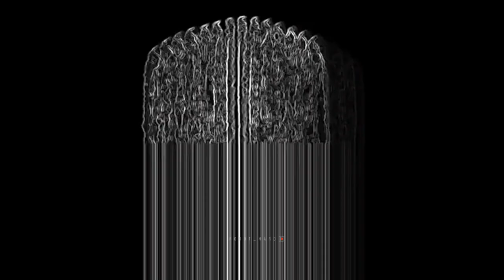Maschine Brennt - STN 111712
На кофе/поддержку канала/   -   Сбербанк    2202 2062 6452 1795
Удаление ненужного вокала из аудио/караоке и прочее/ - 99% результат!

"@"Robot_Hard